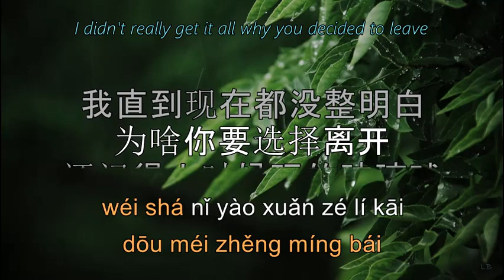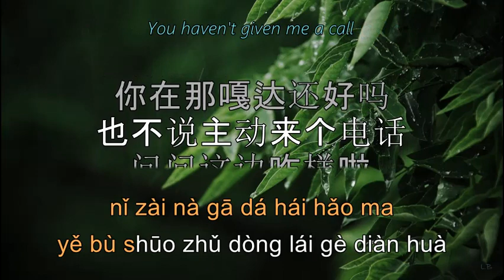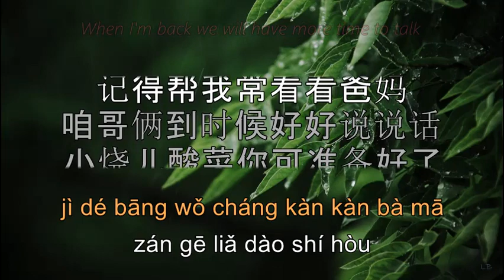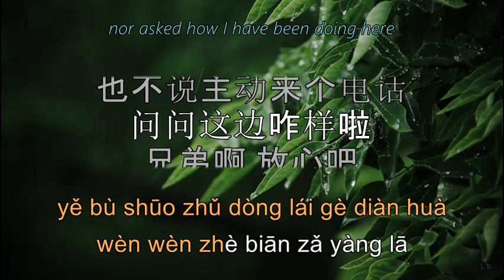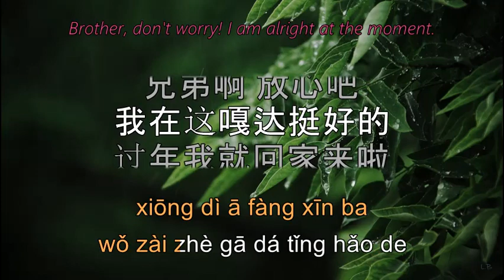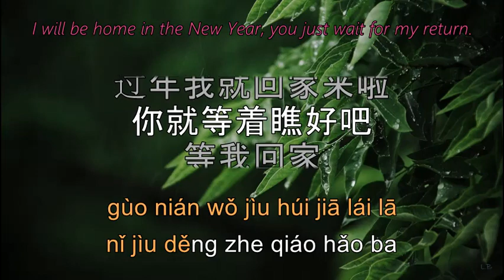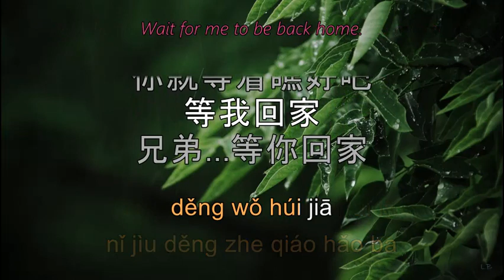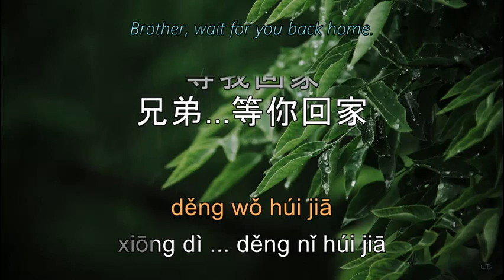Xiong Di Xiang Ni Le (兄弟想你了) Karaoke - by Jiang Peng [Huynh Đệ À Nhớ Anh Rồi]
This video is for entertainment and not for any commercial purposes.
If you're the right owner of the song and would like me to change, rename or remove the video from Youtube, kindly let me know.